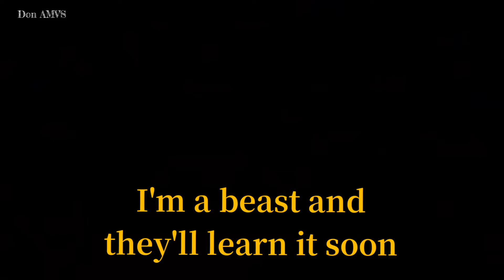Anime Mix [AMV] Enemy's slain (Lyrics)